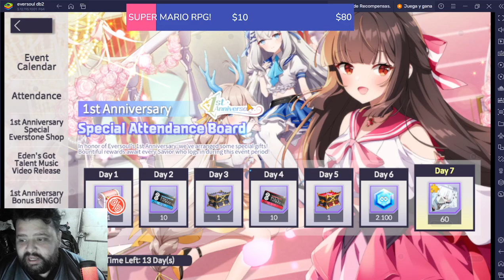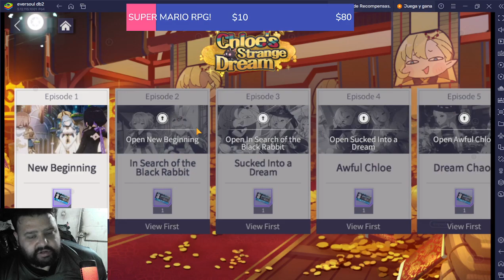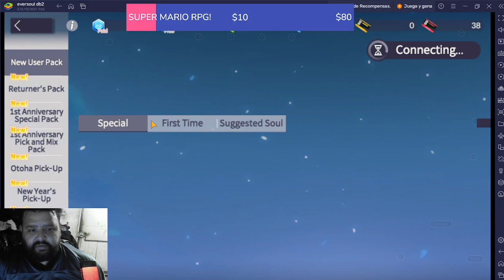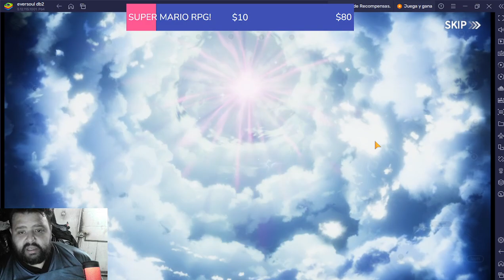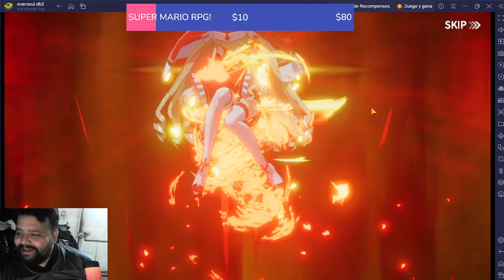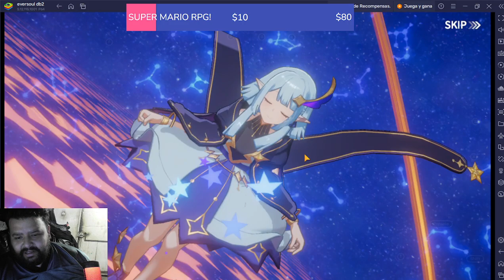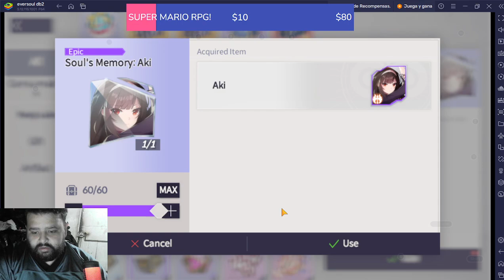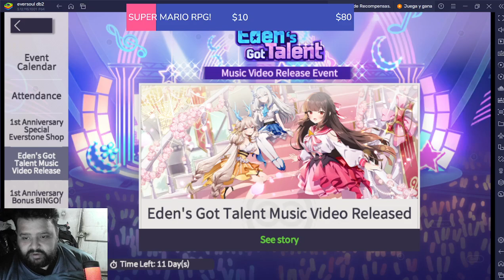ASÍ ES EL PRIMER ANIVERSARIO DE EVERSOUL!